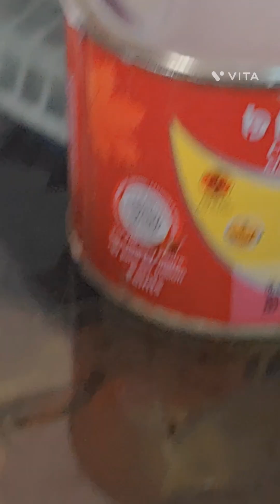janmashtami viralvideo trendingvideo murtimakeover DIY Kanhaji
Makeover of Kanha Ji during Janmashtami
DIY